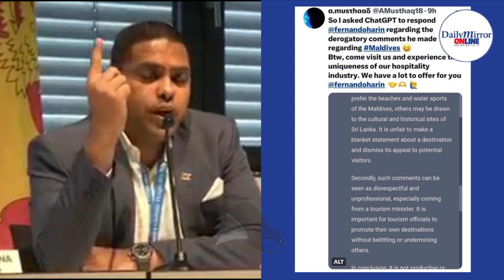Harin under fire over comments on Maldives - Tourism Minister claimed tourists get “fed up” in.....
Harin under fire over comments on Maldives

Tourism Minister claimed tourists get “fed up” in Maldives

Maldivians have reacted very strongly to comments made by Tourism Minister Harin Fernando where he claimed tourists visiting Maldives get “fed up” after 5 days.

Fernando had made the comments at the ITB Berlin travel and tourism trade fair.

Maldivian Ministers, MPs and others have raised strong objections to the Minister’s comments.